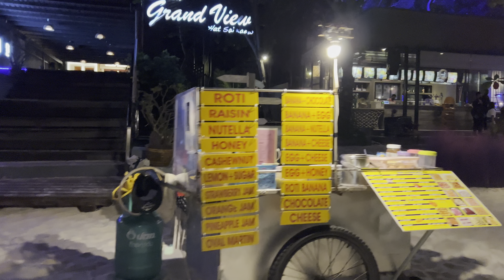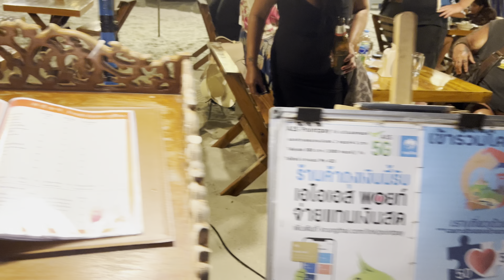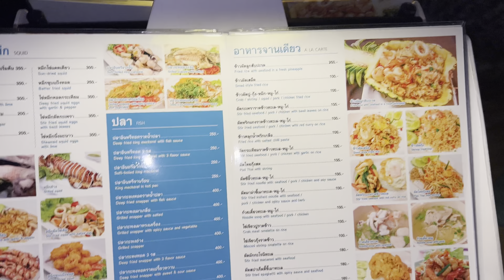Thailand Samet | Sai Kaew beach 🏖 | a Koh Samet nightlife place | walking on the beach 🏝at evening.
The nightlife of Koh Samet takes place on the main beach Sai Kaew Beach. Here there are also great restaurants as well as cool beach bars, and daily from 21:00 fire shows are held directly on the beach.